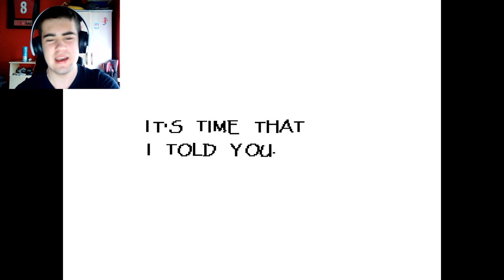"Rizz Lord" Papyrus | Undertale #3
In This Video Me And Papyrus Go On A Date... I Wonder If He Will Call Back...

like and sub if you are new if you want.